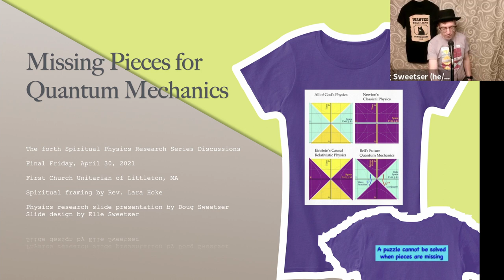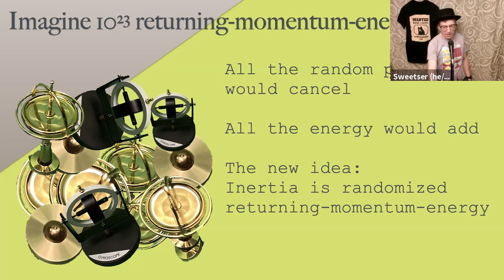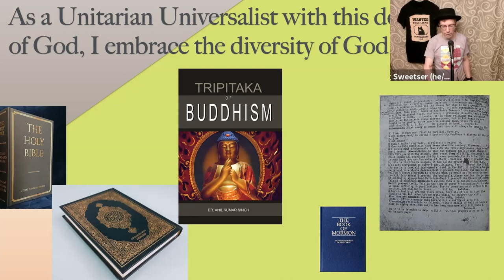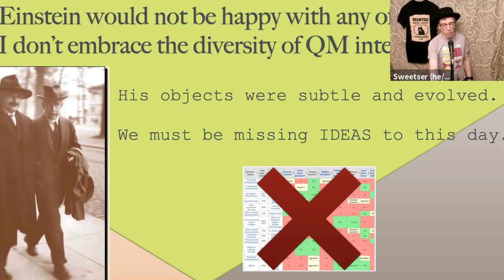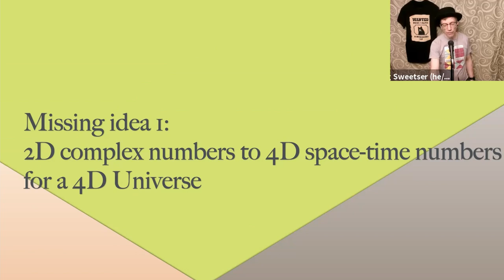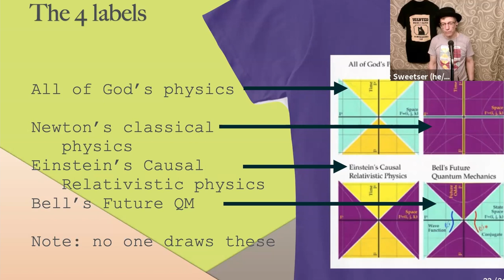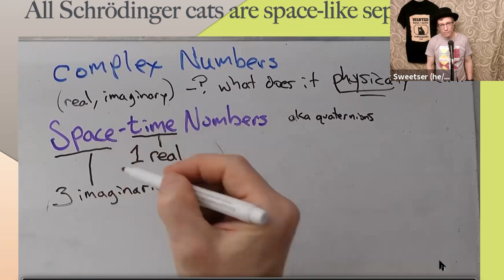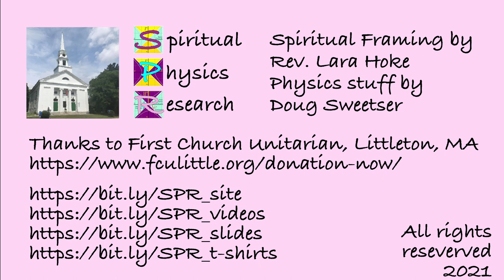The Missing Pieces of Quantum Mechanics, TEMPORARY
The audio of this one has been fixed (mono to stereo, normalized).

This video is TEMPORARY (expected deletion date, Sunday, May 23). Why? At time 37:45, I showed a video to try and explain the Schrödinger's cat puzzle. That was HUGE fun. I realized though that I really need a second video that shows at 5 different moments of space-time what the wave function is EXPLICITLY. It will not be too hard to do, but I think it will add considerably to the presentation, at least it has for me even in the draft form. This also puts pressure on me to make said SHORT video.

The fourth video in the Spiritual Physics Research Discussion Series talking
about the missing pieces needed to understand quantum mechanics. Rev. Lara Hoke kindly provided a spiritual frame for the evening. Doug Sweetser presented for a general audience the core ideas behind relativity in physics. After presenting enough slides to explain this newly designed t-shirt in about a 50 minutes, the zoom room was opened up for discussion and open-ended questions
(not included).

The Simple Math Rule remains in effect for all slides, with no math
expressions more complicated than a square (one number times itself).

2011 Minute Physics video on Schrödinger's cat.